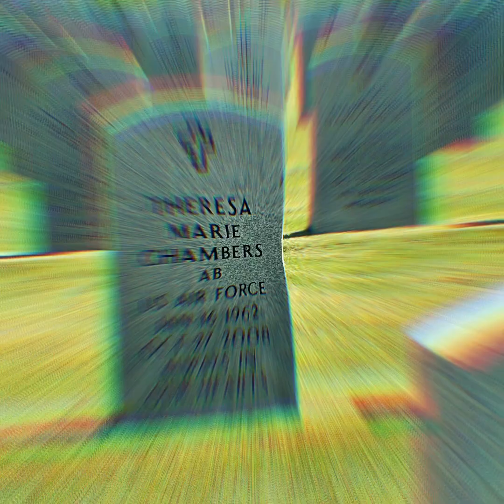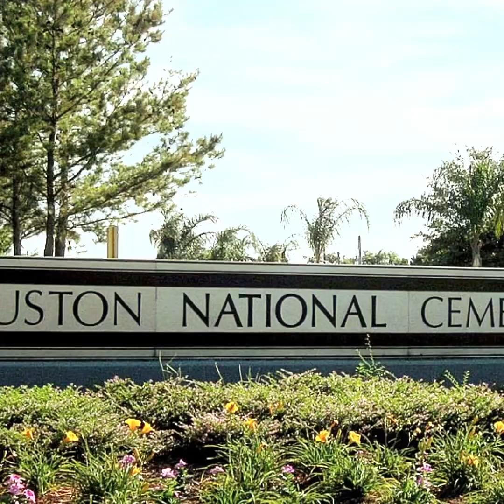Usa war memorial video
From houston veteran cemetery to all wars